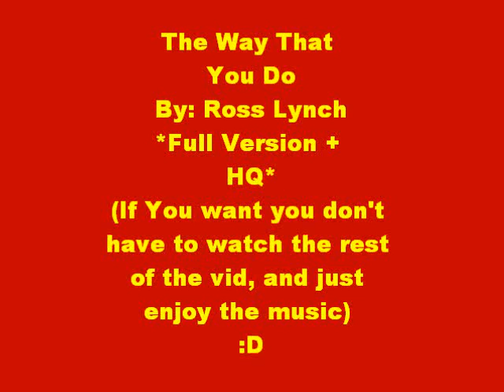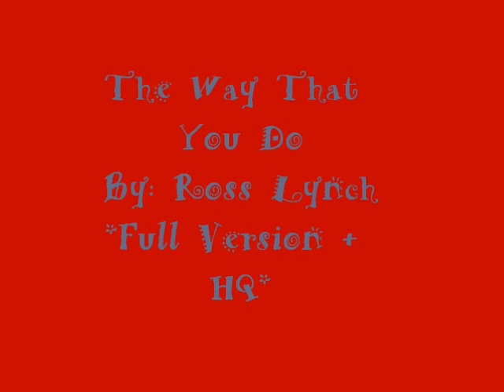The Way That You Do By: Ross Lynch (Full Version)